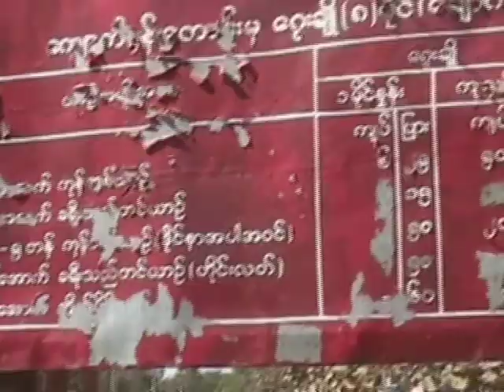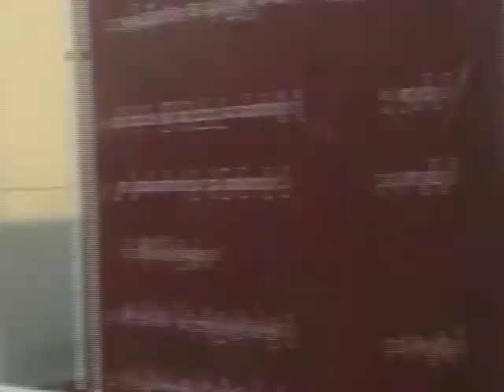20100427 Toll Gate Fee Increase Final